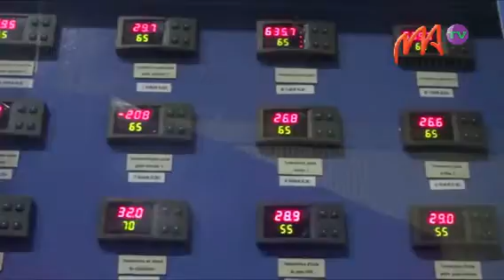03 JIRAMA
La JIRAMA ne sera pas privatisée, du moins dans les 10 prochaines années,  et aucun licenciement n’est à craindre, a indiqué aujourd’hui Lantoniaina Rasoloelison, ministre de l’Eau, lors d’une rencontre avec la presse à l’hôtel Carlton Anosy.